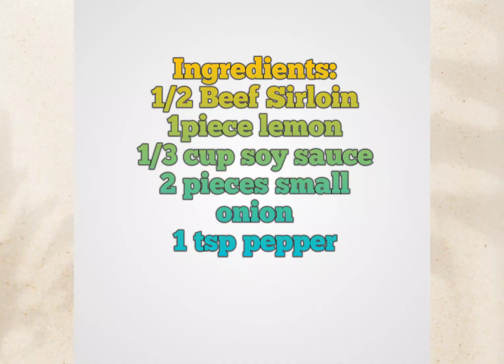HOW TO COOK BEEF STEAK/BISTEK TAGALOG|FILIPINO FOOD|EASY & QUICK COOKING!❤ | craizels vlog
FIRST TIME NA NAGLUTO NG BEEF STEAK/ BISTEK TAGALOG! HOME COOKED FILIPINO FOOD!

Cheers